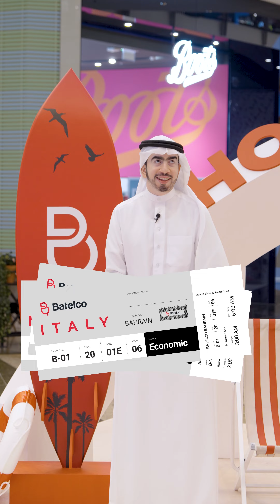تسوق واربح وسافر مع بتلكو 😍